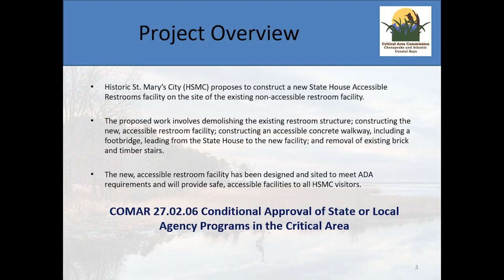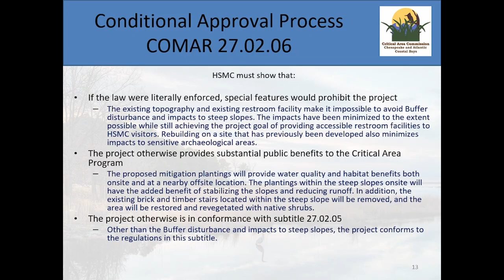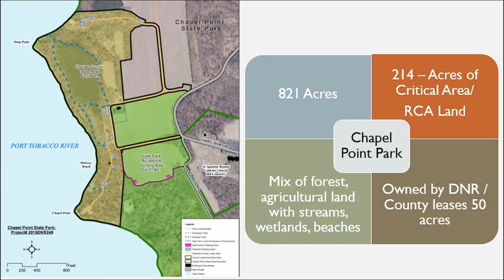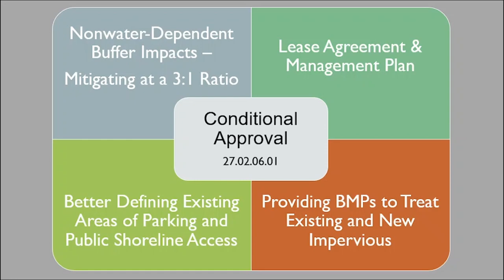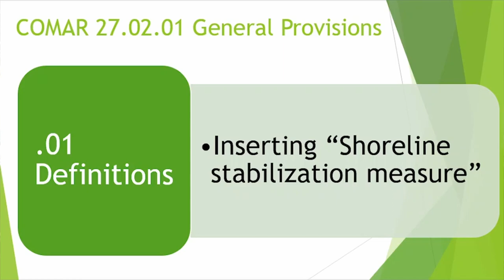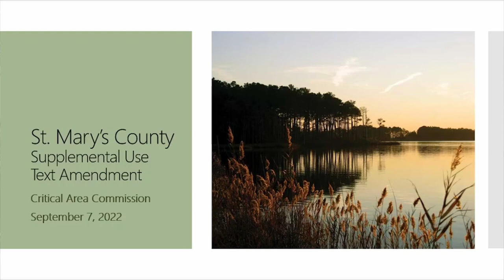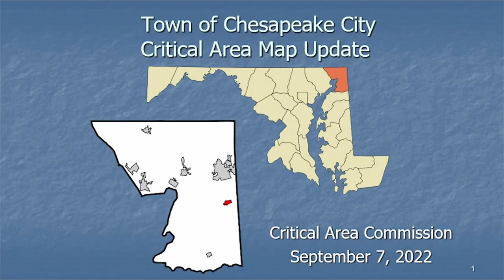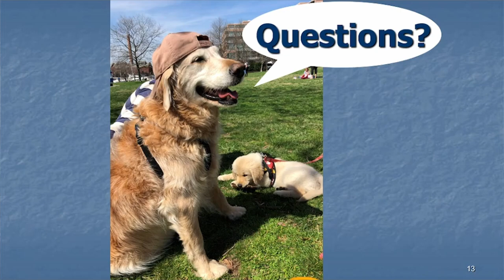Critical Area Commission Meeting - September 2022